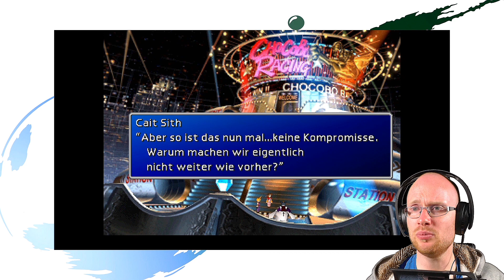Let´s Play Final Fantasy 7 #37 Der Verräter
Cloud und seine Crew müssen nun den Tempel des Alten Volkes ausfindig machen, da dies ihr nächstes Ziel ist. Doch leider können sie den Tempel ohne den Schlüsselstein nicht betreten und standen vor verschlossenen Toren... Unser Ex-Soldier erfuhr, dass sich dieser besagte Schlüssel im Gold Saucer bei Dio befand, der dieses Item als Ausstellungsstück in seinem Museum präsentierte. Nachdem Cloud mit ihm geredet und in der Kampfarena für seine Unterhaltung gesorgt hatte war der Manager bereit den Schlüsselstein an unsere Helden abzugeben. Doch als unsere Gefährten die Gondel nach Nord Corel nehmen wollten war diese außer Betrieb und unsere Truppe war im Gold Saucer so lange gefangen bis man sie repariert hatte... Das war für Aeris die perfekte Gelegenheit mit Cloud ihr versprochenes Rendezvous einzulösen. Nach einem gelungenen Abend wollten unsere 2 Turteltauben zurück ins Hotel und erblickten dabei Cait Sith, der sich anscheinend den Schlüsselstein geschnappt hatte. Als er unsere Freunde sah ergriff er die Flucht...! Nach einer längeren Verfolgungsjagd konnte Cait Sith den Stein an Shinra weitergeben...! Es stellte sich heraus, dass unser plüschiger Freund ein Spion der Shinra Corporation war...! Warum hatte er sich dann aber mit Cloud und Co. verbündet...? Es war an der Zeit reinen Tisch zu machen, denn ansonsten haben unsere Freunde ein mächtiges Problem am Hals...